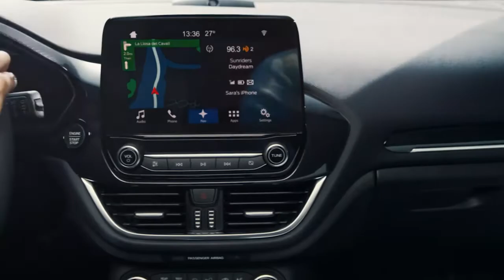2017 Ford Fiesta Werbung